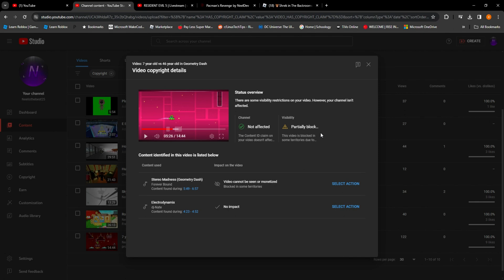Stereo Madness Blocked My Video In Russia